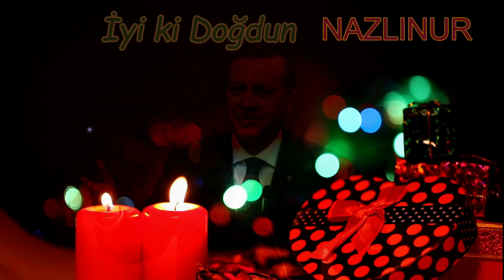İyi ki Doğdun NAZLINUR | Recep Tayyip Erdoğan REMİX - İsme Özel Doğum Günü Şarkısı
İyi ki doğdun NAZLINUR, İsme özel doğum günü şarkısı sizlerle, Doğum günün kutlu olsun NAZLINUR
Recep Tayyip Erdoğan sesinden, NAZLINUR isimli dostlarımızın ismine özel doğum günü şarkısı sizlerle.